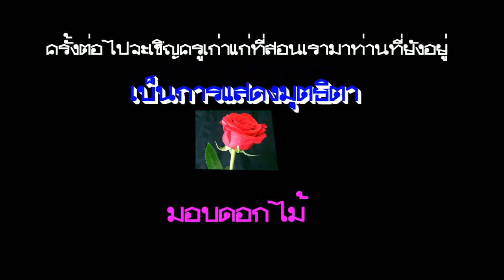ปากพลีวิทยาคาร 16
พบปะสังสรรค์  3 พย 61 นาวารีสอร์ท เกาะหวาย ปากพลี นครนายก